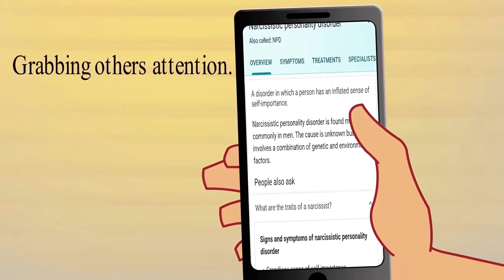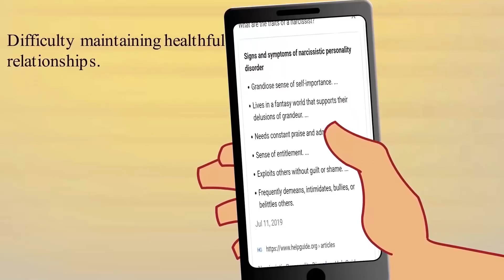I Dated Narcissist